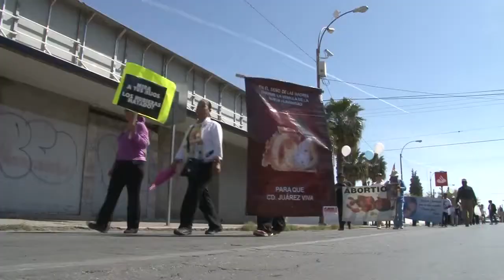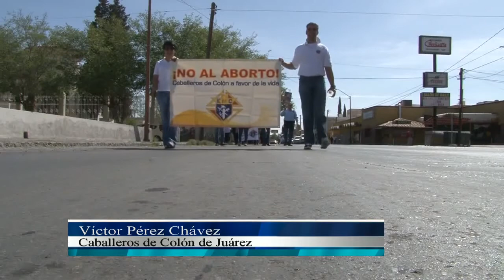Reportaje Canal 44 Marcha Pro-Vida 2014 Caballeros de Colón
Te invitamos a que te Unas a los Caballeros de Colon.

Nuestro Consejo se reune los Martes a las 8:00pm. en la Iglesia de la Divina Providencia Calle Gregorio M. Solís y Carlos Villarreal
Col. Margaritas, 32300 Ciudad Juárez, Chih.